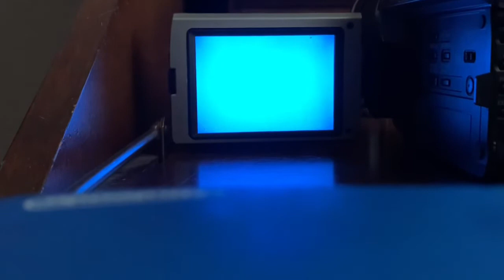Weird found footage tape!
Found at a local garage sale!
Asked the owner about it after, said he doesn’t remember it